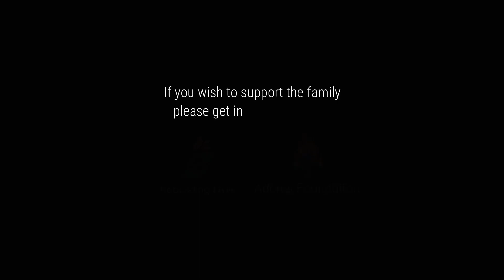Family in need - Omanthai